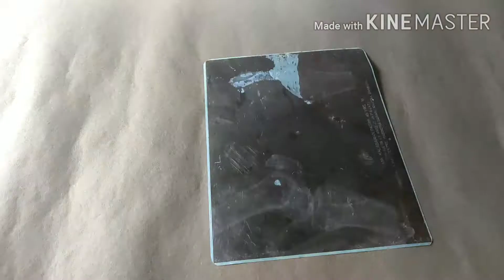Diy Woolen Guldasta/Flower Vase With Wool/Woolen Craft/Home Decor ldeas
diy woolen guldasta
flower vase with wool
woolen craft home decor ideas
woolen guldasta
woolen guldasta kaise banaye
woolen guldasta design
woolen guldasta banane ka tarika
new design woolen guldasta
woolen flower guldasta
woolen ka guldasta
woolen craft guldasta
woolen flower making guldasta
woolen flower vase
wollen flower pot